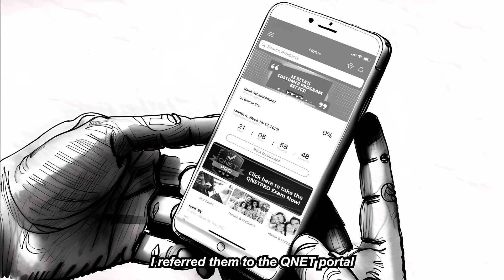Say No to Job Scams | QNET helps a young graduate avoid being scammed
Meet Musa: A young graduate trying to find a stable job who almost fell victim to a job scam. He was approached with the promise of guaranteed weekly income and an opportunity to travel - and all he has to do is pay a registration fee. Thanks to QNET’s continuous efforts in raising awareness and providing genuine entrepreneurial opportunities, Musa avoided a potential trap.

QNET is not an employment agency and does not make offers of “guaranteed income” or “travel opportunities” in exchange for money. QNET provides a safe and legitimate business model where Independent Representatives earn an income only by selling our high-quality, life-enhancing products.